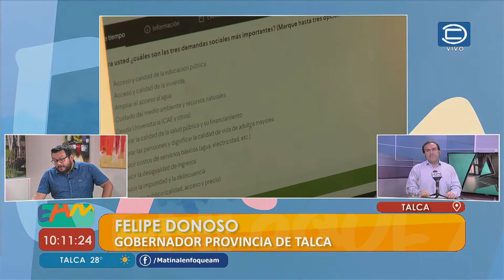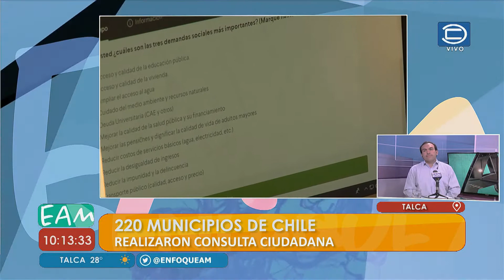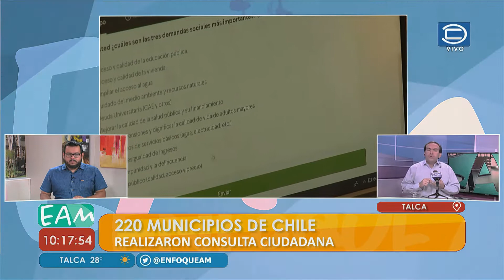FELIPE DONOSO GOBERNADOR PROVINCIA DE TALCA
Analizamos desde el punto de vista regional la consulta ciudadana que se realizó este domingo 15 y donde votaron sobre 2 millones de personas y "más de un 80%" apoya una nueva Constitución Política.